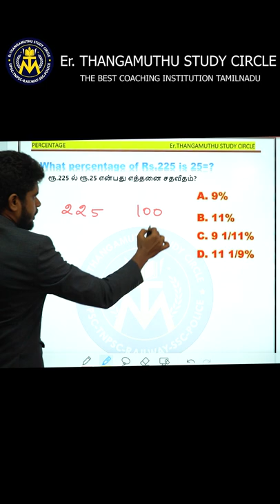PERCENTAGE |சதவீதம் | 3